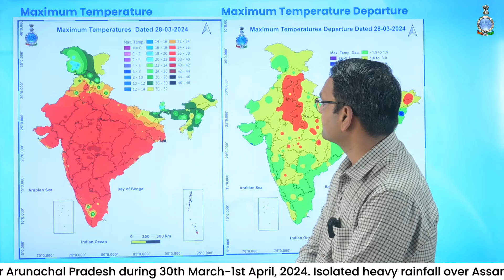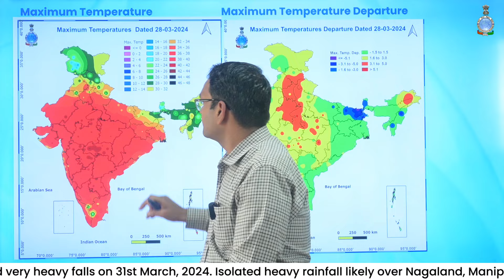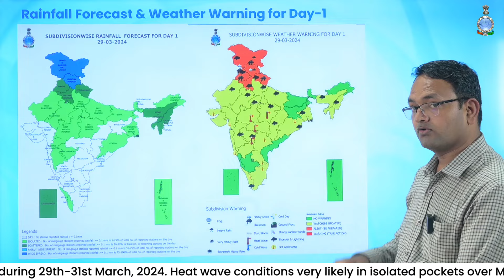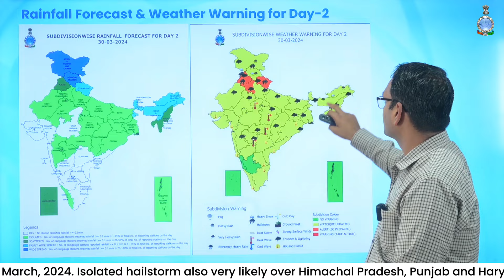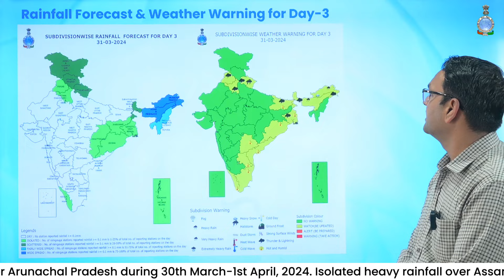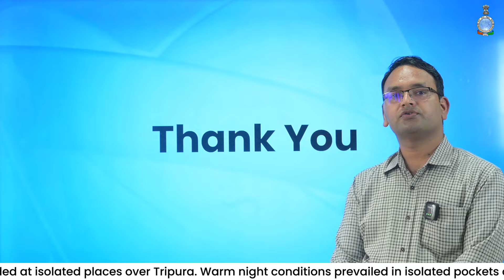Light to moderate Rainfall & thunderstorm activity over Northwest India during 29-31 March